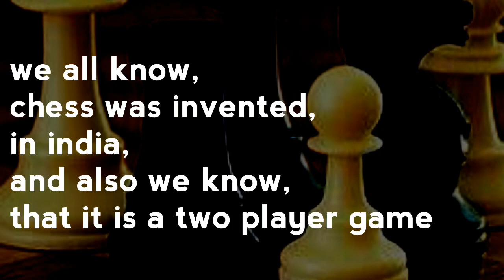THREE PLAYERS CHESS GAME invented by a IIT student.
TRIWIZARD CHESS Is a three player chess game invented by a IIT student ADITYA NIGAM.
and please support channel for more interesting updates.